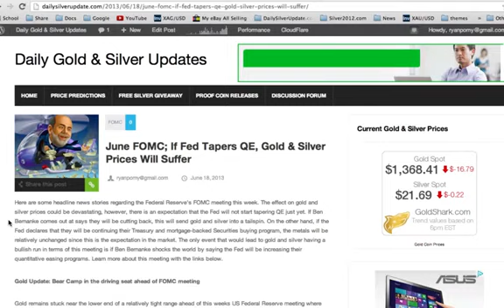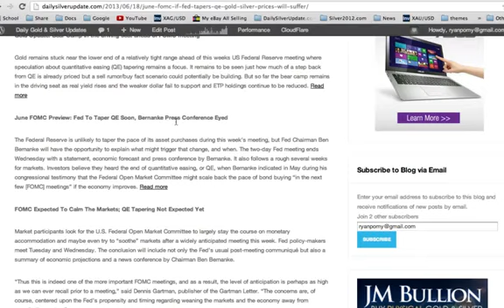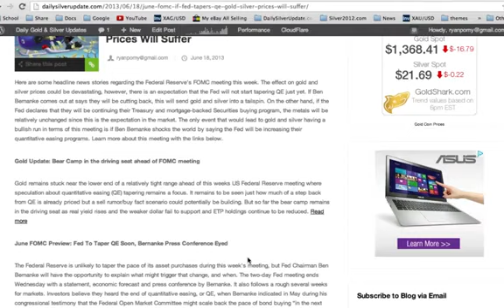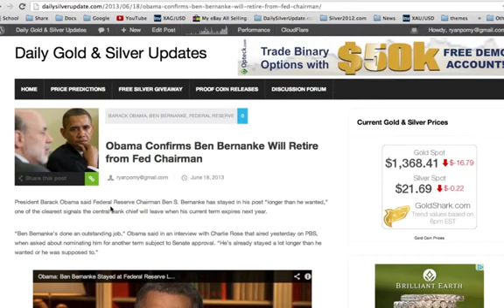FOMC Meeting on Tapering QE Bernanke's Exit as Fed Chairman YouTube